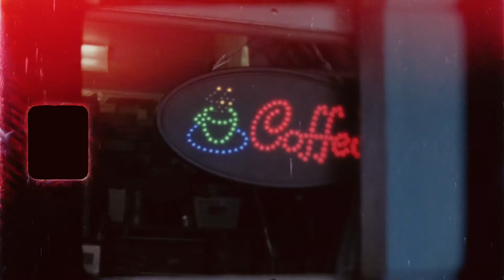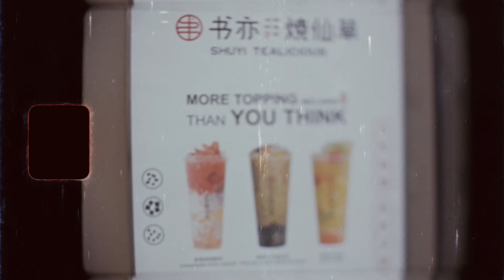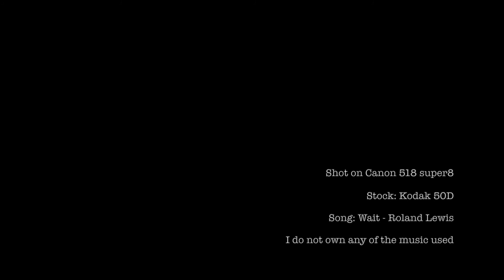Foreva | Toronto Super 8 short film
Shot in Toronto.